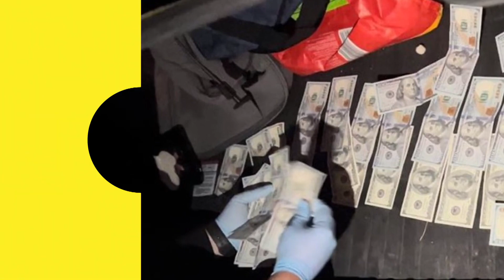Суспільне Львів. Церква "Гефсиманія" перетворилася на гуманітраний хаб.